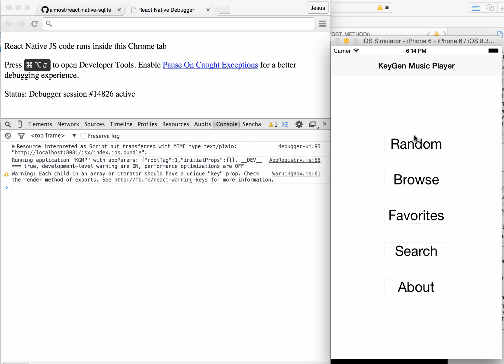Random playlist for React Native mod player